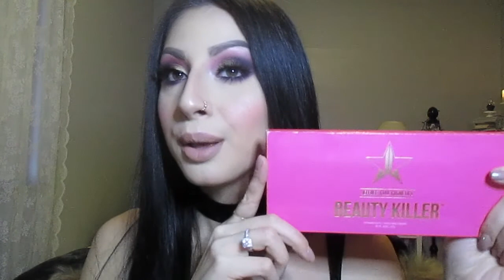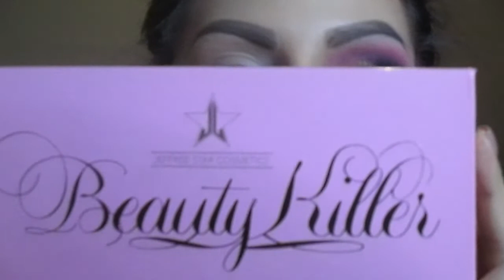Star Power using JEFFREE STAR ☆ Beauty Killer palette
Products used:
- Clinique dramatically different moisturizing lotion
- MAC pro long wear concealer
- MAC studio fluid foundation
- MAC quick trick contour & highlight / Softly dose it & Tight and tawny
- MAC prep+prime highlight  / Light Boost & Bright Forecast
- MAC 24h eye base
- JEFFREE STAR beauty palette / Star Powder, Rich Bitch, Vanity, Black Rainbow & Princess
- SLEEK blush by 3 in Pink Sprint / Pink Parfait
- ANASTASIA Beverly Hill Glow Kit in That Glow / Sunburst
- MAC chromagraphic liner / Black black
- JEFFREE STAR Velour Liquid Lipstick / Celebrity Skin + Mannequin
- MAC penultimate brow marker